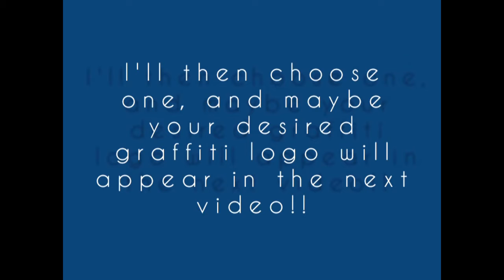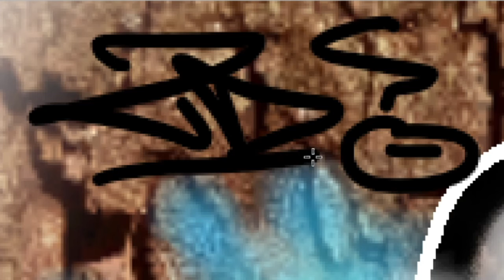Graffiti Digital Drawing - Bombing style. BLUE AND GRAY STYLE. (Your Logo Draw) | ZWEK GRAFFITI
There is a lot of editing in these videos, so I would be happy if you would give me a thumbs up on the video if you like it. And activate a subscription + bell if you don't want to miss such videos anymore and you are interested in them.